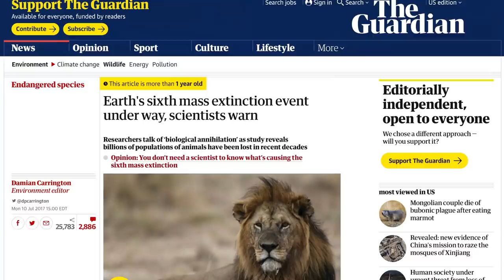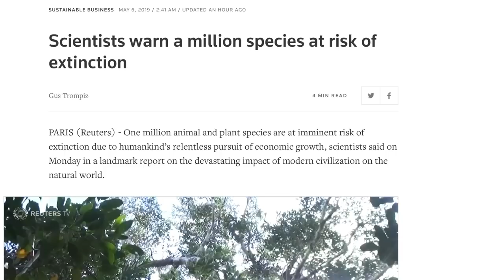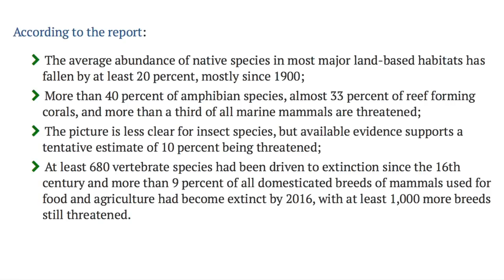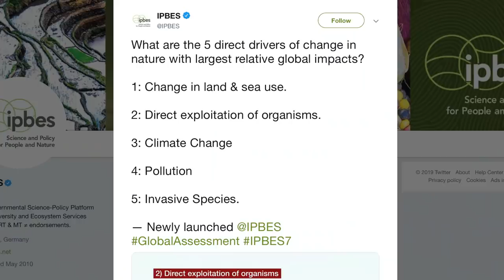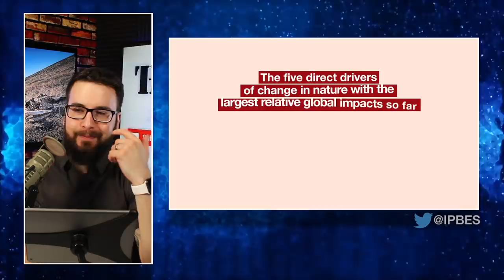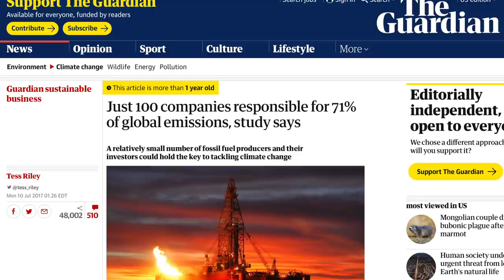1 Million Species on the Brink of Extinction Due to Humans, U.N. Report Warns